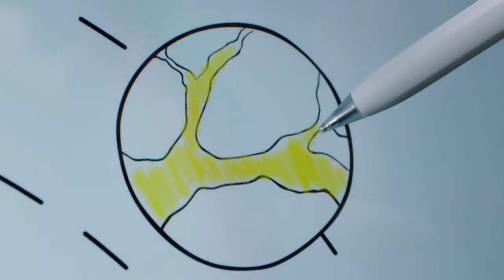HUAWEI MatePad 11.5" (LTE)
HUAWEI MatePad 11.5" (LTE), your trendy and lightweight on-the-go work/entertainment buddy.